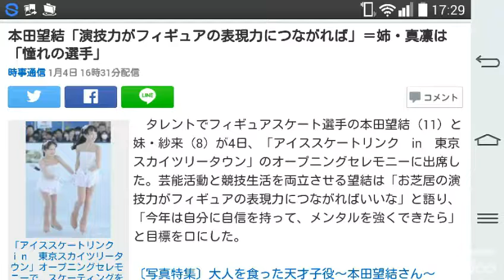本田望結「演技力がフィギュアの表現力につながれば」＝姉・真凛は「憧れの選手」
時事通信 1月4日 16時31分配信

コメント

￼「アイススケートリンク　ｉｎ　東京スカイツリータウン」オープニングセレモニーで、スケーティングを披露する本田望結（右）と紗来＝４日、東京拡大写真

　タレントでフィギュアスケート選手の本田望結（11）と妹・紗来（8）が4日、「アイススケートリンク　in　東京スカイツリータウン」のオープニングセレモニーに出席した。芸能活動と競技生活を両立させる望結は「お芝居の演技力がフィギュアの表現力につながればいいな」と語り、「今年は自分に自信を持って、メンタルを強くできたら」と目標を口にした。

〔写真特集〕大人を食った天才子役～本田望結さん～

　この日、白のかわいらしい衣装でリンクに姿を見せた二人は、息が合ったスケーティングを披露した。望結は「スカイツリーの下で妹と一緒に滑ることができてよかった」と笑顔。紗来の滑りを「よくやってくれたから120点」と評価した。

　二人の姉・真凛（14）は昨年12月のジュニア・グランプリファイナルで3位に入るなど、フィギュアスケート界の新星として注目されている。「お姉ちゃんは憧れで目標の選手」と言う望結は、「（真凛が）誰かに負けるところを見たくない。いつまでも憧れの選手でいてほしい」と思いを明かした。

　紗来は現在、ダブルアクセルの練習をしているそうで、「（望結に）追い付けるように頑張りたい」。タレントとしては、「ドラマにはまだ出たことがないので、いつか出てみたい」と話していた。